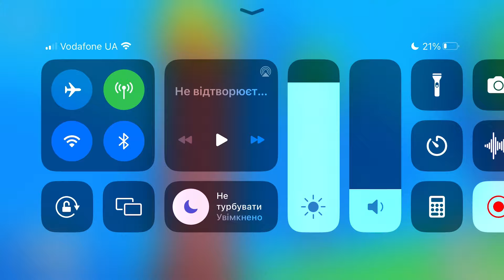Fancade drive mad monster monstertrucks gameplay video game 60